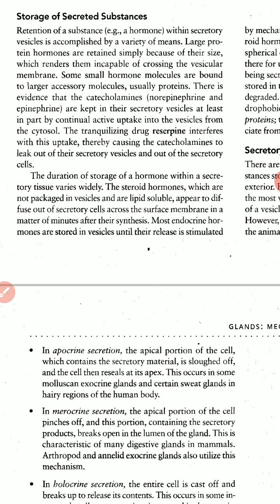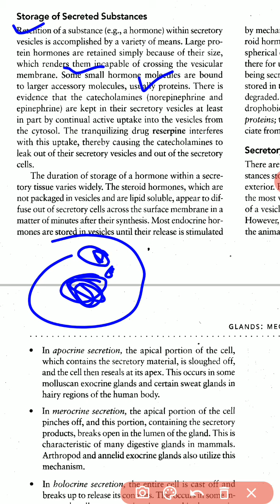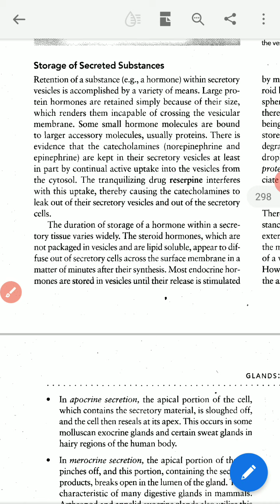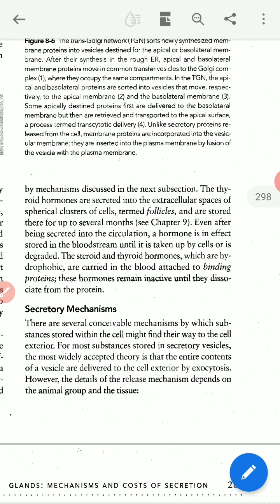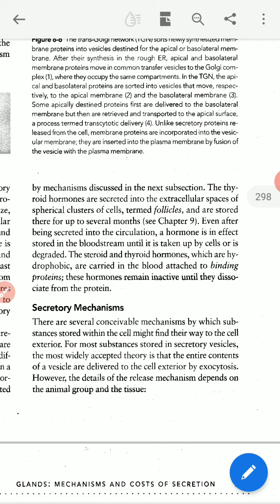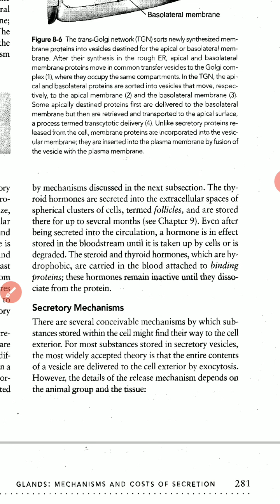Storage of hormones c.c zol 512 lecture no.44